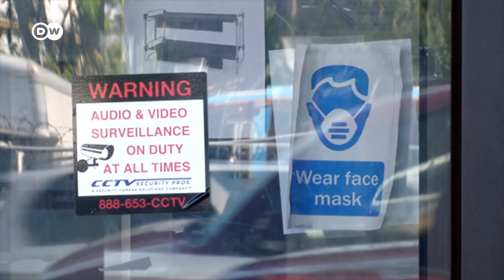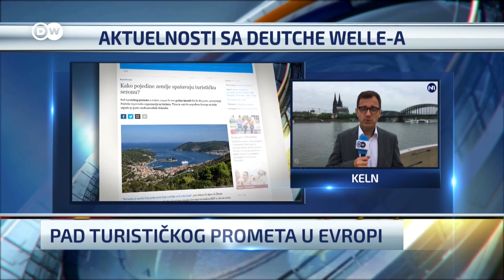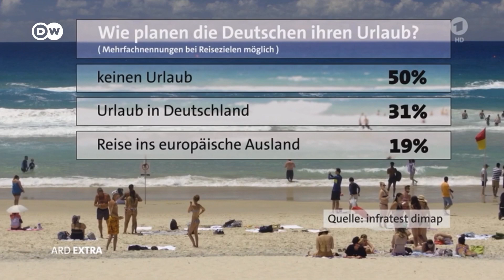COVID19 | Fijasko Trumpove Amerike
100.000 mrtvih, 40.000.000 ljudi koji su ostali bez posla - pandemija koronavirusa duboko je potresla SAD. I otkrila slabosti Trumpove administracije. Na cjedilu su ostavljeni najslabiji članovi američkog društva...